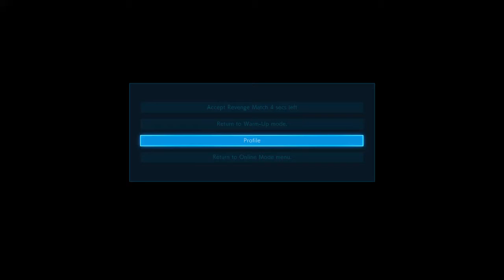🌋TEKKEN™7 Season 4 (PS4): 🌹Lee Sends 🌹Roses🌹 to 🦊🗡Kunimitsu